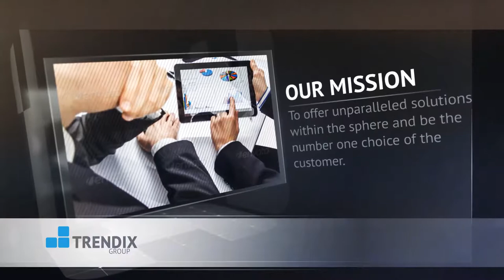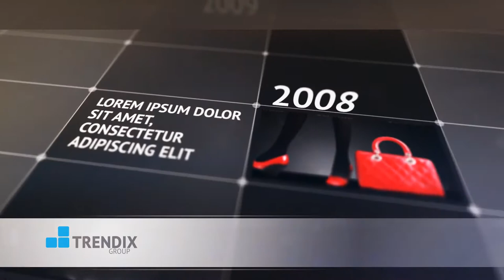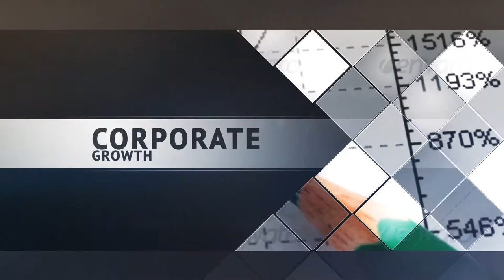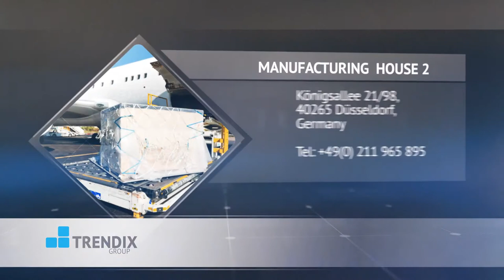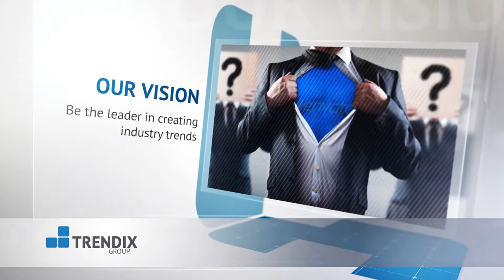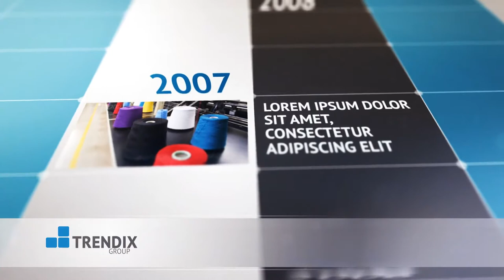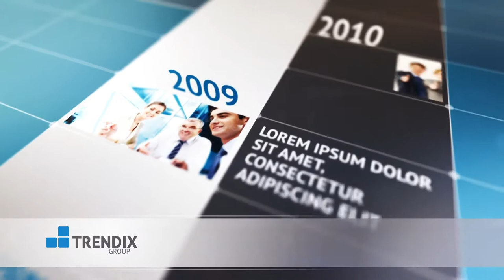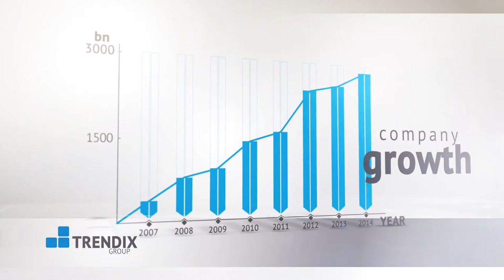Corporate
4K UHD (3840×2160), 2K (2048×1152), HD (1920×1080) resolutions
– Header & footer can be on & off
– Colors can be changed ( Text, Background)
Editable with After Effects CS4, CS5 and above